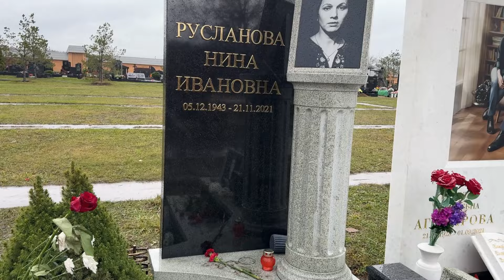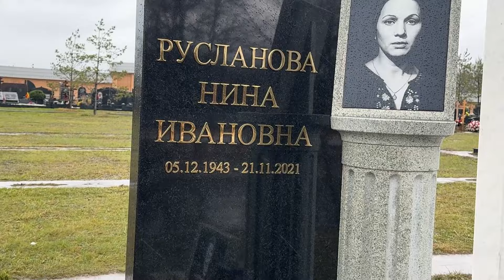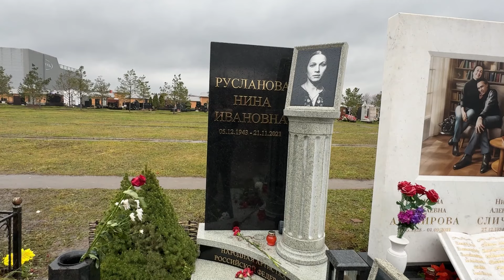3 года со дня смерти актрисы Нины Руслановой🙏 Умерла от коронавируса в 75 лет.... лампадка🙏 21.11.24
3 года со дня смерти актрисы Нины Руслановой🙏 Умерла от коронавируса в 75 лет. лампадка🙏 21.11.24
На лампадки нашим любимым артистам!
Сбербанк карта: 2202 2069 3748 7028
Даниил Владиславович Т.